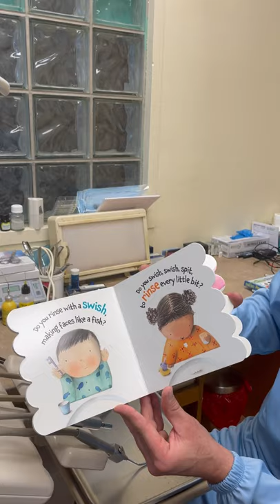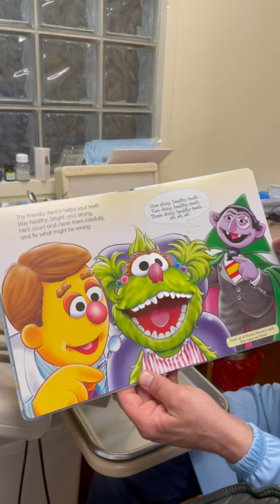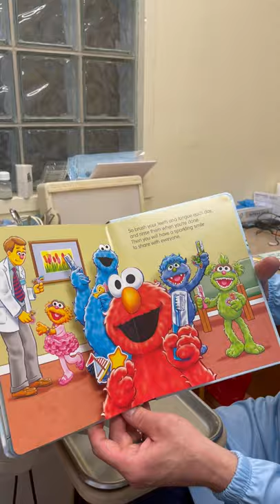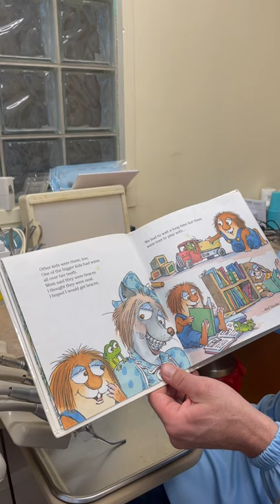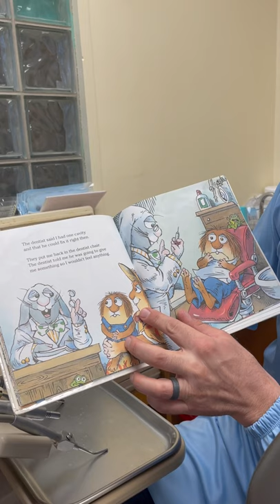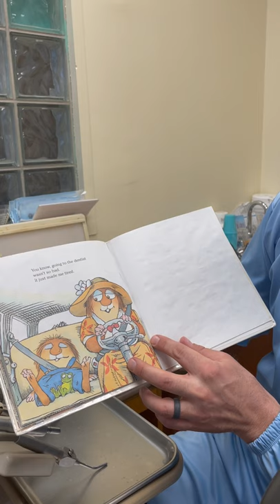Virtual Story Time Online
Dr. Nate Carlson for Dental Health month!
Brush, Brush, Brush! by Alicia Padron
Just Going to the Dentist by Mercer Mayer
Ready, Set, Brush! by Sesame Street and the ADA